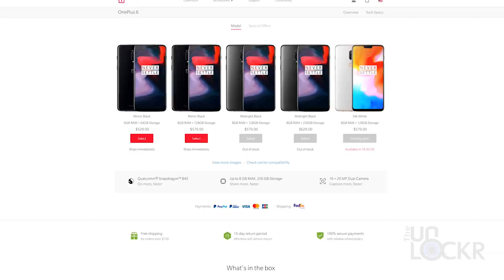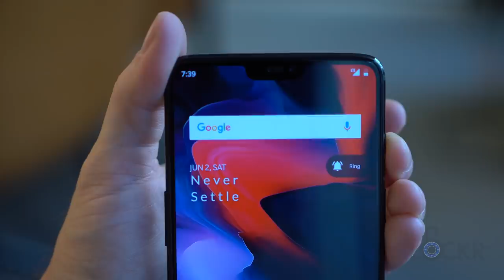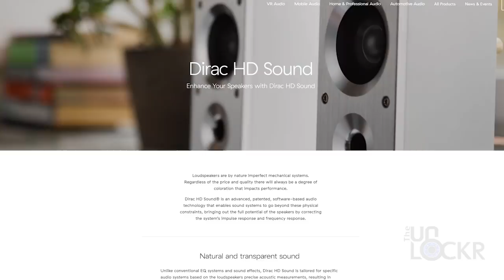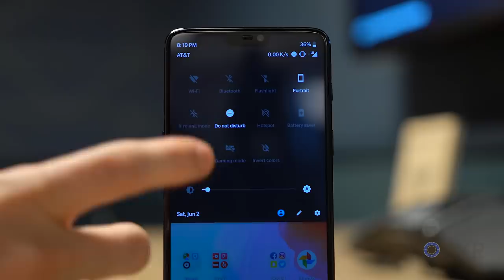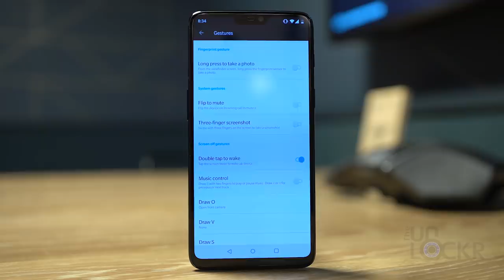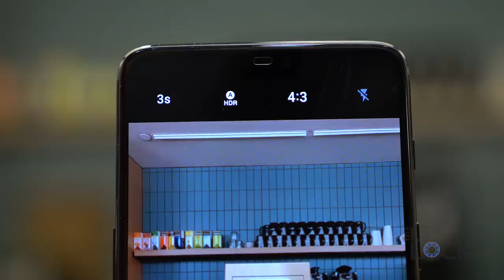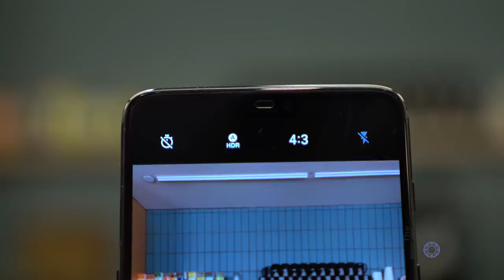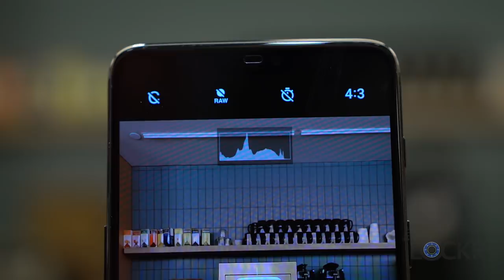OnePlus 6 Complete Walkthrough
I've finally got my hands on a OnePlus 6 (shipping errors apparently?) and so I was able to get a complete walkthrough for you guys. If you are new around here, a complete walkthrough is where I try and go through as many features as possible to give you guys as much info as possible in case you are thinking about maybe buying the device.

I'm also trying to improve these so please let me know in the comments below about other things you'd like to see in a phone walkthrough or what you'd like me to remove that you don't think is necessary, etc.